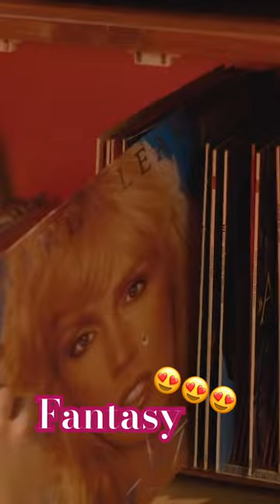So schön von den beiden! ❤️🎶